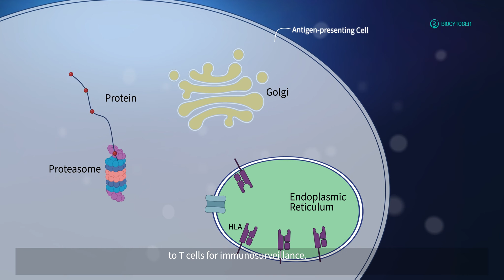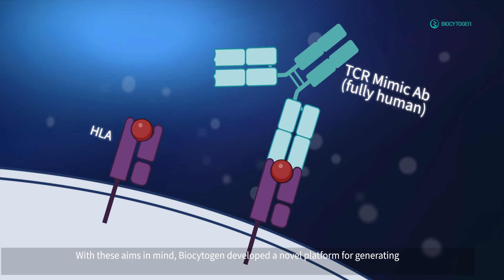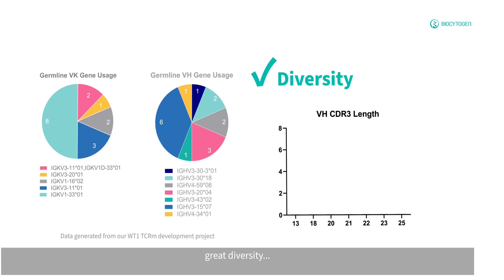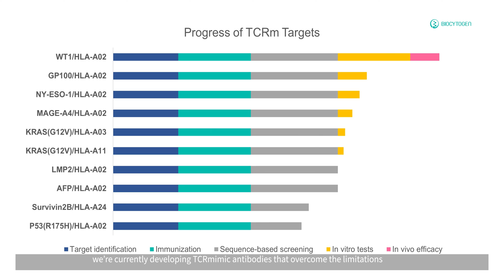TCR-Mimic Antibody Platform_Biocytogen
Our TCR-mimic antibody development platform utilizes proprietary fully human antibody RenMice (RenMab and RenLite® mice) that have been further engineered to express a human leukocyte antigen (HLA) gene. Antibodies against intracellular tumor-associated antigens are subjected to advanced high-throughput antibody screening technologies to discover antibodies with high specificity and affinity.